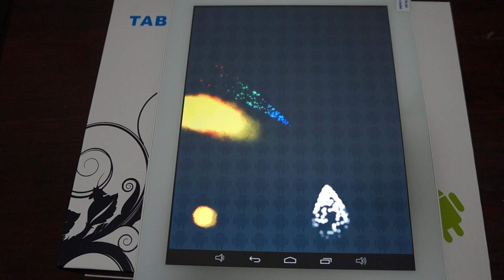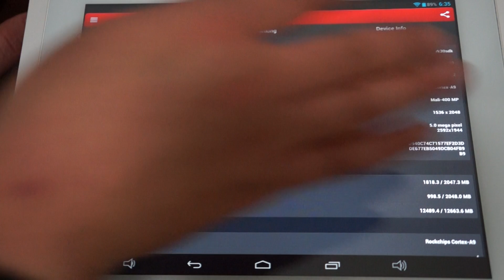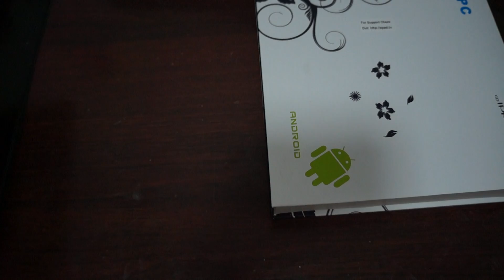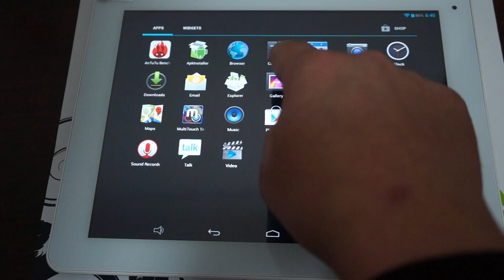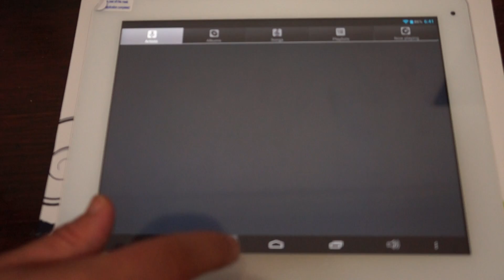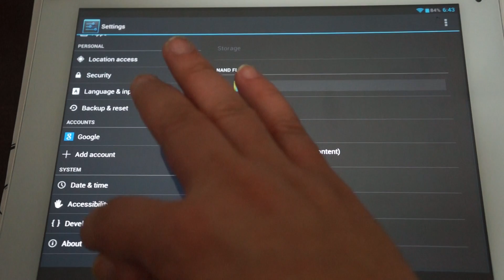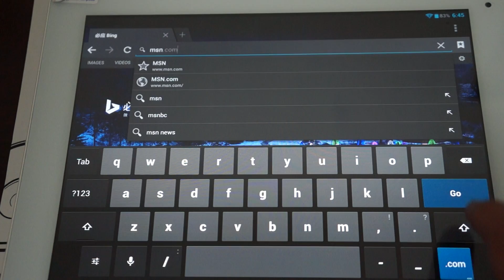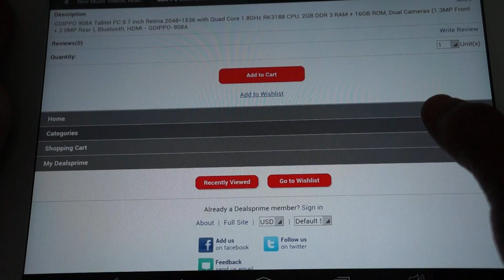Gdippo 908a IPPO Q8 Tablet PC Review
The GDIPPO 908A Tablet PC has the latest specifications. Its everything you could want in a new Android tablet PC. Deluxe is the order of the day with the new 908A. With a high quality 9.7 inch Retina 2048*1536 touch panel display the Gdippo oozes quality and beautiful visuals. The beautiful screen is backed up by more outstanding functionality with the Quad Core 1.8GHz RK3188 CPU (yes that's 1.8 GHz! The 908A flies the moment you unpack it from the box.

The Gdippo has 2GB DDR 3 RAM and 16GB system and storage ROM. The dual cams are 1.3MP Front and a 2.0MP Rear cam. Connectivity is topped off with Bluetooth, HDMi, WiFi, and support for external 3G dongles. The Gdippo 908A is an excellent new fresh tablet.